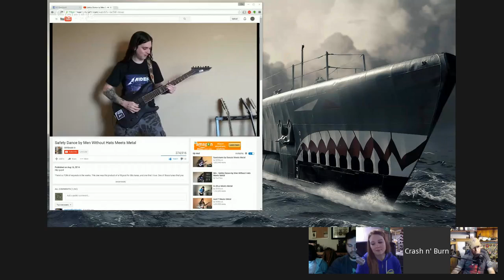Crash n Burn Episode #0029 - DEC 17 2015 - Paul Sharp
Our twenty-ninth episode of Crash n' Burn, airing live at 9:15PM EST, December 17th 2015. Join us for our live hangouts podcast where we talk about news, politics, technology, guns & gear, current events and more!

Tonight's guest is Paul Sharp of Sharp Defense, a trainer in the firearms industry!

 Make sure to send in your questions via the Q&A app on Google+, post on our Facebook page,  or post in the YouTube comments!

Tune in at 9:15PM EST or watch the replay on YouTube!